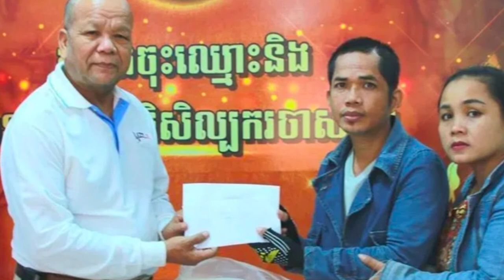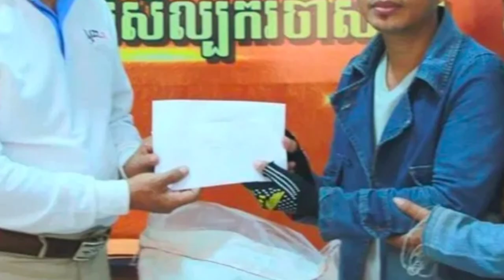កញ្ញា ទឹម រដ្ឋា ថា៥ឆ្នាំទៀតទើបខ្ញុំរៀបការ -នី រតនា ធ្វើឱ្យអ្នកគាំទ្រមិនហ៊ានមើលចំទេ...{រឿងរ៉ាវតារា}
សូមស្វាគមន៍មកកាន់ឆាណែល រឿងរ៉ាវតារា

សូមអរគុណ!!!